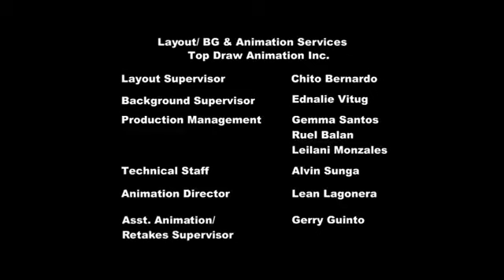Pony 2 13